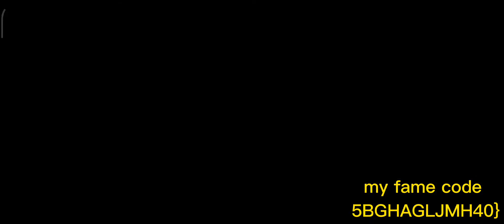BATALHA DE ATUMACH Black desert mobile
Atumach]
- Apenas guildas que ocupam um nó ou cerco do Atumach Skirmish podem participar, e você pode lutar em um grupo com 5 membros da guilda.
※ Atumach é combinado com guildas de todos os servidores mesclados.
- A temporada de Atumach acontece semanalmente, portanto, se você se juntar a uma guilda durante a temporada, poderá participar da próxima temporada.
- Guildas podem se juntar ao conquistar um nodo pelo menos uma vez, e até a semana seguinte da ocorrência do registro.